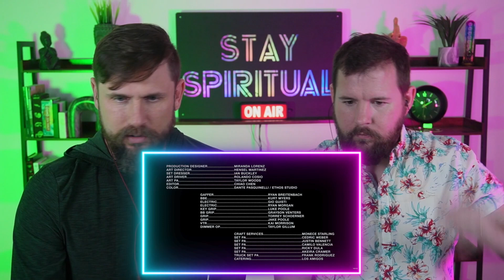🎧🎧🎧 Post Malone Latest Single Chemical Reaction Video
In this latest original single from Post Malone we check out his new song entitled: Chemical. This fun and relatable music video speaks to the many contrasting sides of who we are. Where is our free will, and is it simple chemicals that run the story of our lives?

About us: Welcome you modern day mystics and truth seeks. James and Justin here, your favorite spiritual analysts on all things culturally relevant. Doing our best to help team humanity connect with this divine, yet somewhat peculiar reality we all find ourselves in!!! Staaaaaaaaaay Spiritual 🙏😲🙏😉🙏😁